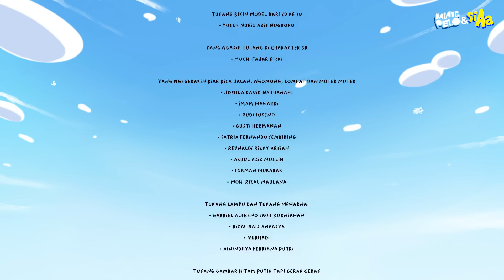EPS. 13 - ACIL MINTA BANTUAN SI AA BIAR DIBELIIN BAJU LEBARAN!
Sebentar lagi puasa akan selesai dan berganti dengan lebaran yang merupakan perayaan kemenangan kita setelah kurang lebih 30 hari menahan hawa nafsu, lapar dan haus.

Lebaran biasanya identik dengan baju baru, banyak anak-anak yang minta ke orangtuanya untuk dibelikan pakaian baru.

Acil, Leri dan Monyet Kane bersiap menyambut lebaran dengan hati yang riang, namun mereka belum memiliki baju baru untuk lebaran. Akhirnya, mereka minta kepada Om Gepeng untuk dibelikan baju baru, lantas apakah Om Gepeng akan membelikan? Lalu, bagaimana dengan Si Aa?